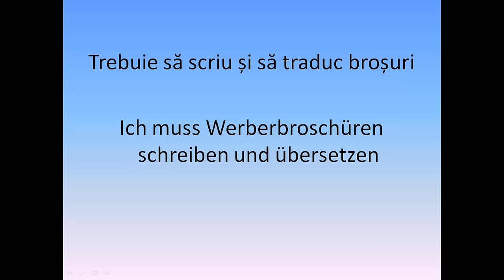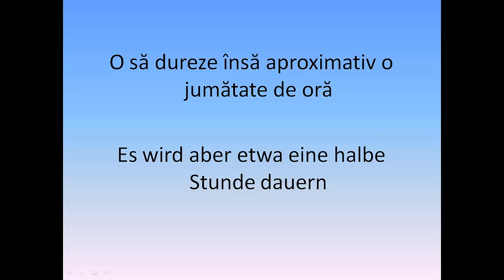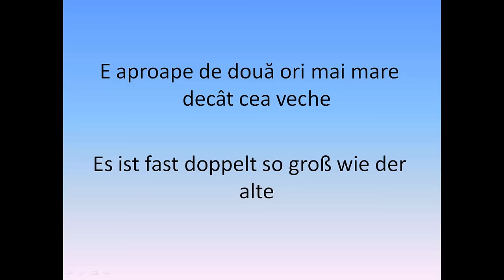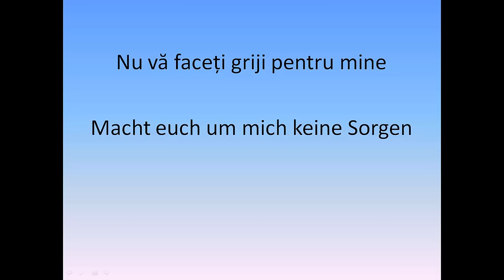Invata germana | rapid si usor | LECTIA 76